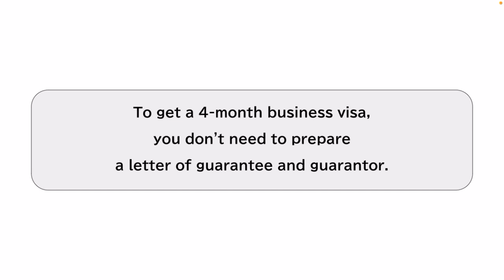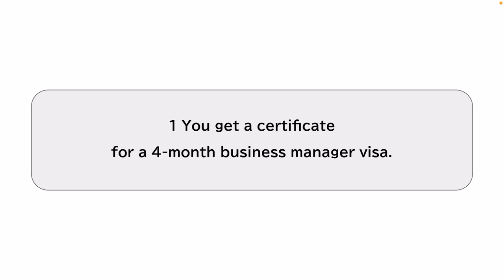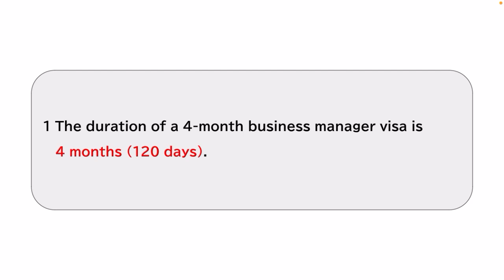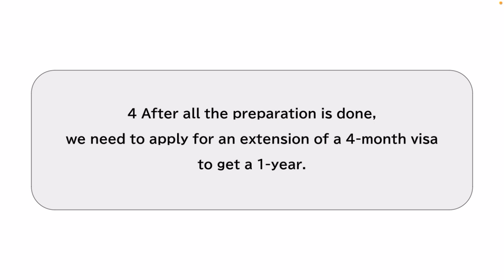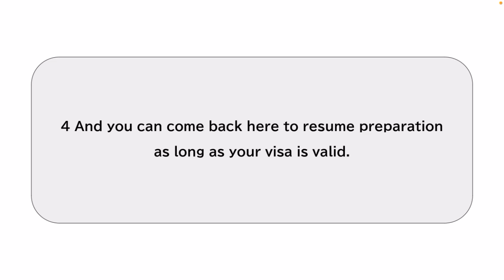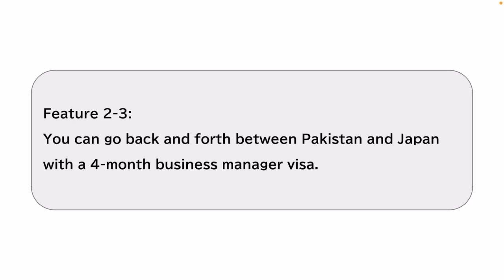You can get a residence card that is renewable (4-month business manager visa 3 features, Part 2)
Feature 2　You can get a residence card that is renewable.

With a 4-month business manager visa, you can come to Japan and set up your business.

To get a 4-month business visa, you don't need to prepare a letter of guarantee and guarantor.

Feature 2-1　At the airport, you get a residence card.

1 You get a certificate for a 4-month business manager visa.

2 You go to Japanese embassy.

3 At there, when you submit the certificate, you can get a visa to come to Japan.

4 When you come to Japan as a 4-month business manager visa holder, you will get a residence card at the airport.

If your visa is just a visitor, you can't get a residence card.

In this point, there is a big gap between a 4-month business manager visa and a visitor visa.

Feature 2-2 Duration is 4 months (120 day), but it's renewable.

1 The duration of a 4-month business manager visa is 4 months (120 days).
2 During this period, you prepare to set up your business.
3 And, our purpose is to get a 1-year business manager visa.
4 After all the preparation is done, we need to apply for an extension of a 4-month visa to get a 1-year.

Feature 2-3 You can go back and forth between Pakistan and Japan with a 4-month business manager visa.

1 With a visitor visa, once you leave Japan, you can't re-enter again.

2 But, with a 4-month business manager visa, even if you leave Japan, you can re-enter as long as the visa is valid.

There are only 120 days, so, it's not normal to leave Japan for a long time.
Because you need to concentrate on your business preparation.

3 Even if there is an emergency in Pakistan during your 120 days, you can leave temporarily.

4 And you can come back here to resume preparation as long as your visa is valid.

In 2023, my clients came to Japan with this scheme and started their business preparation.

Chapter:
00:00 Introduction
00:18 Feature 2 You can get a residence card that is renewable.
00:52 Feature 2-1 At the airport, you get a residence card.
02:06 Feature 2-2 Duration is 4 months (120 day), but it's renewable.
03:11 Feature 2-3 You can go back and forth between Pakistan and Japan with a 4-month business manager visa.
04:52 Revieiwng and conclusion